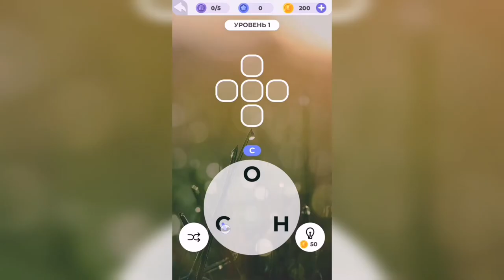Линия слова / Луга и поля / Уровень 1